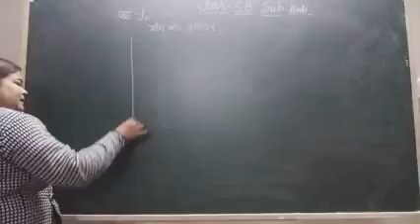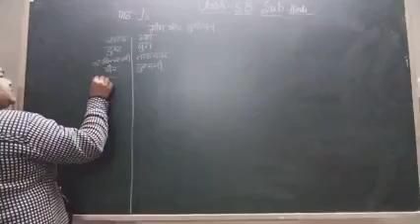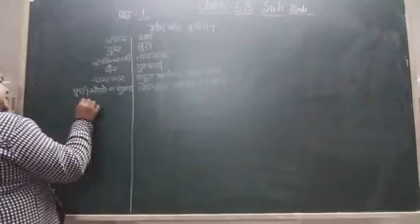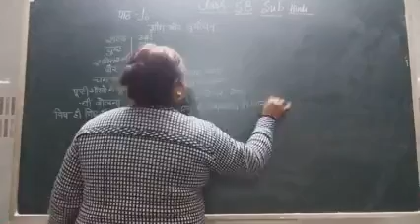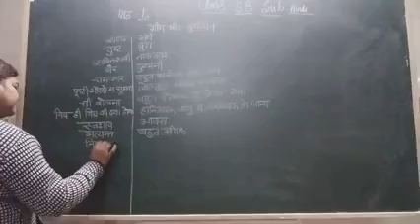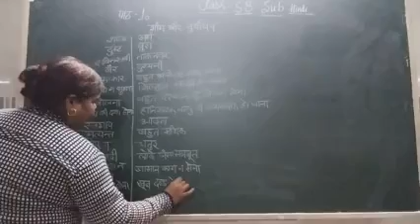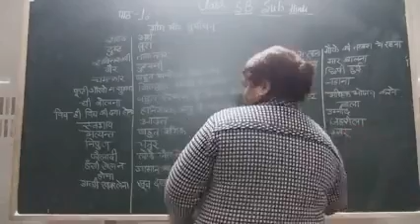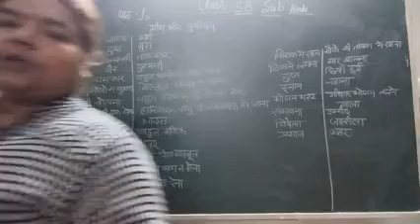Class 5th B chapter 10 word meaning